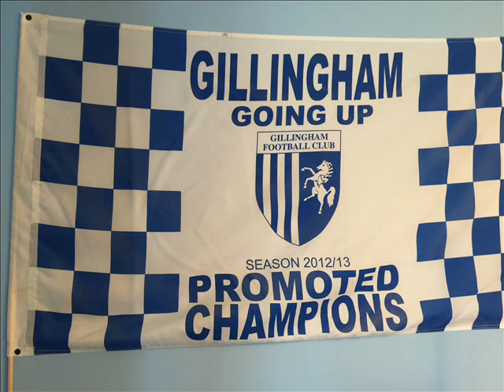Bradley Dack and Gills on the radio